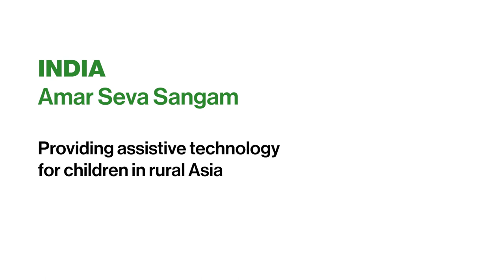Amar Seva Sangam: Paediatric Assistive Technology Provision Programme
In 2020, Amar Seva Sangam of India launched the ‘Paediatric Assistive Technology Provision’ programme with a focus on children in rural areas, including a training programme for rehabilitators and financial support. It is expected that by the end of 2022 close to 1,000 assistive devices will be provided to users.